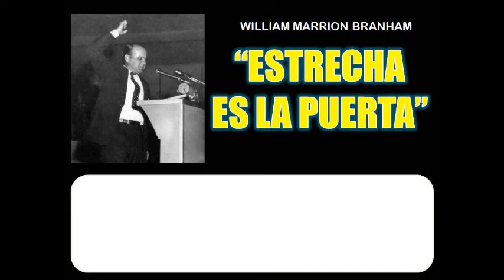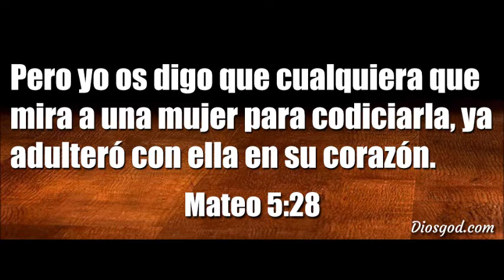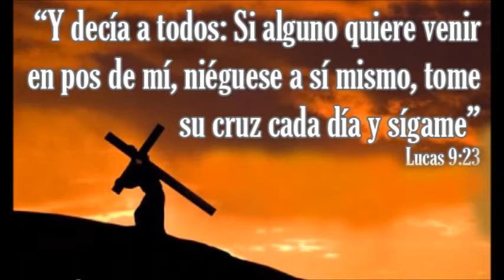Estrecha es la Puerta - William Branham - Extracto del Mensaje